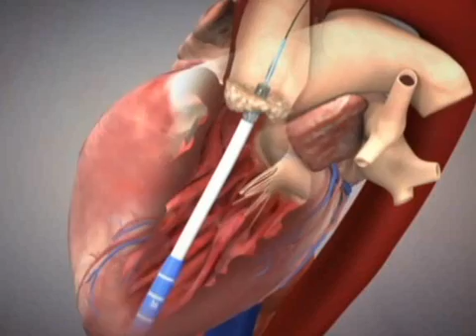AMC Int'l News - Prosthetic valve replacement that does not require invasive surgery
Recently, the team of professor Lee Jae-won of the Department of Thoracic and Cardiovascular Surgery has successfully performed an aortic valve replacement through the apex of the heart without opening the sternum of the patient through aortic stenosis.
Due to the current problem of the rapidly aging of the population, the number of patients with aortic stenosis has dramatically increased. Various risk factors such as aging, smoking and high blood pressure can cause degenerative changes and calcification, which could in turn restrict the opening of the valve. As a result, angina, dyspnoea, fainting and cardiac failure can occur.
Choi Yong-beom (71 years old) / Yangyang-gun, Gangwon-do
I had a sharp pain in my chest at night about five days before the surgery (prosthetic valve replacement).
So far, open-heart surgery has been essential in healing aortic stenosis. The patient's aortic valve is replaced with a prosthetic valve after making an opening in the chest of 20-25cm. A cardiopulmonary bypass pump has allowed doctors to stop the heart while they operate. However, open-heart surgery has a high risk of complications such as copious bleeding and cerebral infarction for the aged or those with aortic vascular disease.
However, as shown by an aortic valve replacement by the team of professor Lee Jae-won, after opening the chest 4-6cm and without the use of a cardiopulmonary bypass pump, a catheter can be inserted through the apex of the heart. Then, a stent for the heart valve is inserted by stretching the aortic valve through balloon inflation.
This new surgery can reduce operating times by about 50% and allow the patient to come off the ventilator on the day of the operation. It can dramatically reduce hospitalization and recovery times.
Professor Lee Jae-won / Department of Thoracic and Cardiovascular Surgery
Patients with aortic stenosis will be able to return to their daily routines within one or two day(s) after having the surgery.
Before the surgery, I was too out of breath to walk up the stairs to the 13th floor. Now, I can climb up the stairs without breaking much of a sweat.
It appears that this new surgery will be a safe and effective operation for the aged or those with vascular diseases such as atherosclerosis.